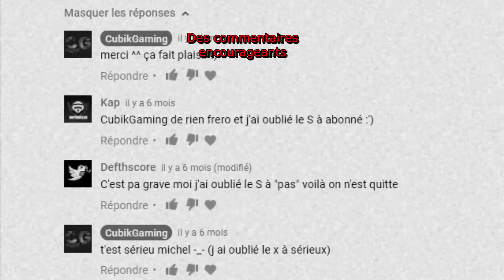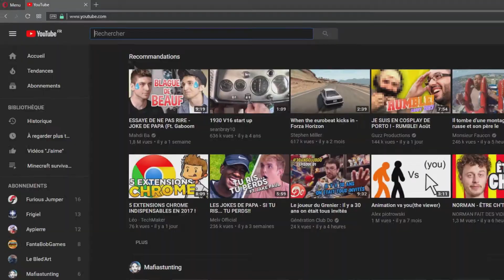Le renouveau de la chaîne 😲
Eh oui comme vous l'avez compris dans ce titre CubikGaming c'est terminé .
Pour laisser place à notre PROJET !!!